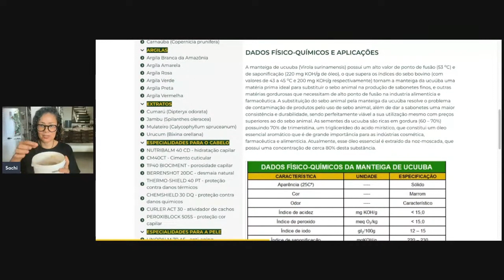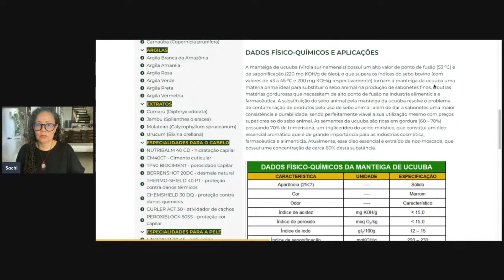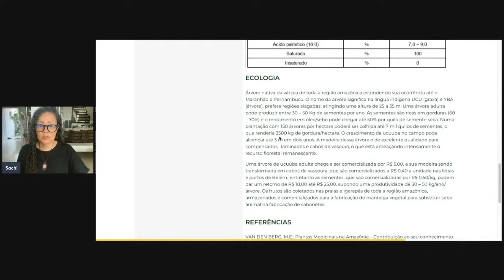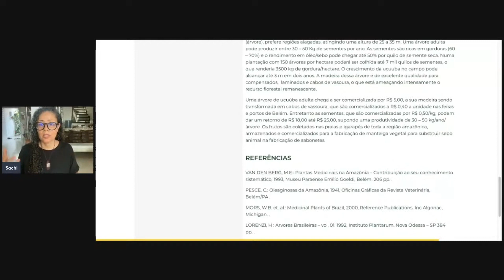Saiba como ajudar a manter a floresta em pé com sabonetes 100% naturais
🧼 Aqui nesse canal, você aprende a criar sabonetes 100% naturais do zero, sem depender de base pronta.

🟢 Aproveite para compartilhar com outras pessoas que também gostam de saboaria natural.

SACHI • ESCOLA DE SABOARIA NATURAL
SACHI cosméticos naturais